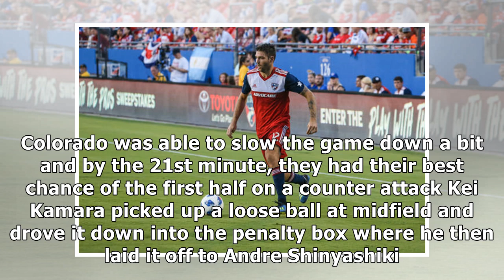FC Dallas gets late goal to beat Colorado Rapids 2-1